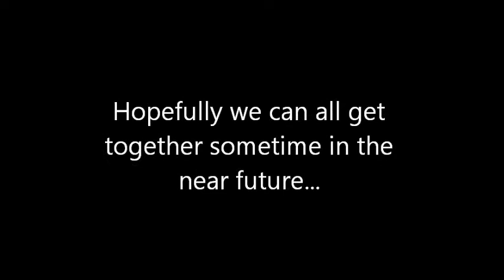Prom Dinner! With Tuesday Wednesday and Friday :)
A Look into the lives of the sisters during the WEEKEND. :)
Prom dinner. Hope you all enjoy :D
Song: Home by Edward Sharpe and the magnificent zeros